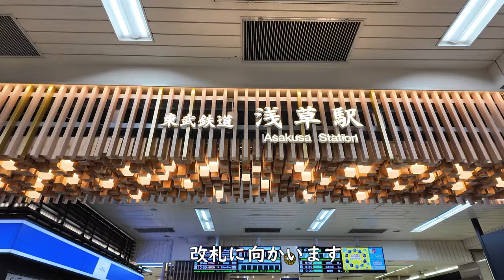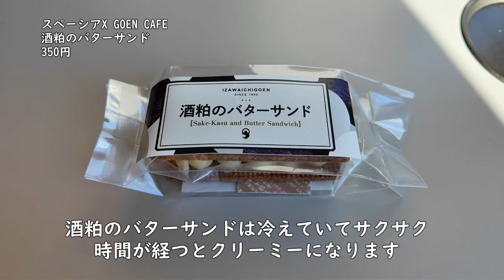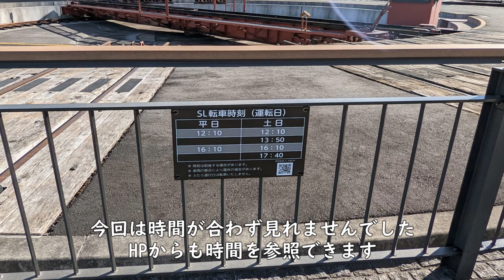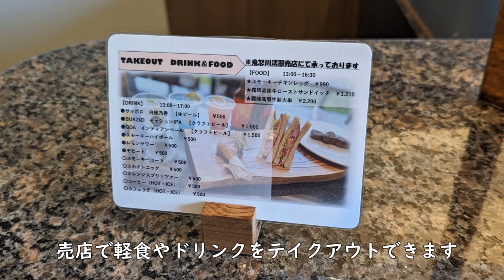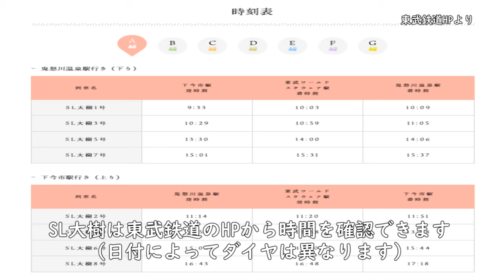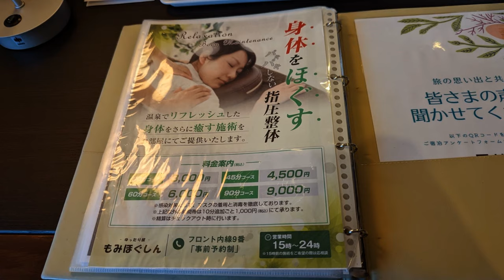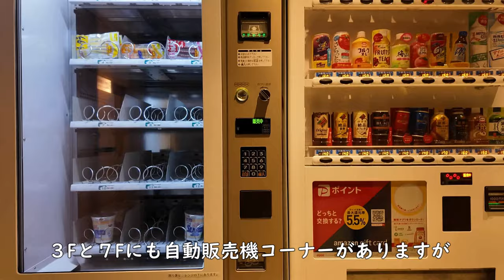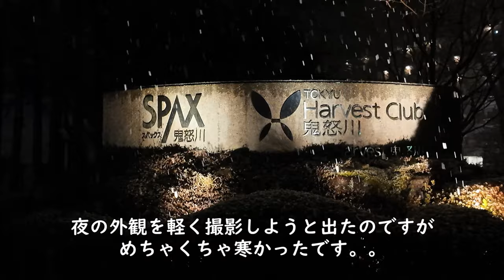【鬼怒川】会員でなくても宿泊可能！ 東急ハーヴェストクラブ鬼怒川 /スペーシアX /SL大樹 /日光食べ歩き / Tokyu Harvest Club Kinugawa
スペーシアXで日光へ、下今市からはSL大樹に乗車し鬼怒川へ。2023年3月にリニューアルしたライブキッチン付きのビュッフェや温泉を楽しみ、客室から鬼怒川やSLを眺めることができる素敵なホテルです。 翌日は東急ハーヴェストクラブVIALA鬼怒川 鬼怒川渓翠に宿泊しました。

・翌日宿泊した東急ハーヴェストクラブVIALA 鬼怒川渓翠のレビュー動画はこちらから♪

東急ハーヴェストクラブは会員制ホテルですが、一部の客室を宿泊予約サイト、東急不動産の株主優待、企業の福利厚生などで開放しています。 今回私たち夫婦は予約サイト"一休"を利用しました。

*私たちは1月の土曜日、2名、1泊2食付きで約32,000円でした。

・東急不動産 株主優待料金はこちらから参照できます。

特急券の発売について→発売箇所→インターネット→『特急インターネット購入・予約サービス(会員登録不要)』

・スペーシアX 車内カフェ利用について

→04 インターネット購入・予約

・日光参道食べ歩きで訪れたお店
日光さかえや 揚げゆばまんじゅう本舗

また旅ちゃんねるの東急ハーヴェストクラブ・ホテルレビュー動画

0:00 Opening
1:07 スペーシアXに乗車
3:47 東武日光 グルメ食べ歩き
7:12 SL大樹に乗車
9:58 ホテルハーヴェスト鬼怒川に到着
11:19 Room Tour デラックスツイン
16:15 ファシリティ紹介
20:06 夕食 ライブキッチン付きビュッフェレストラン
23:51 朝食 ライブキッチン付きビュッフェレストラン